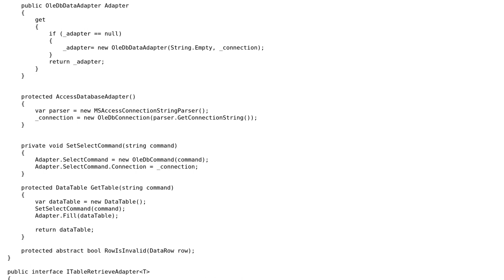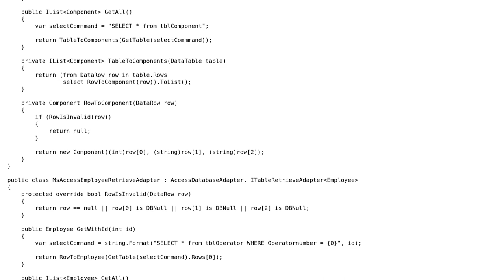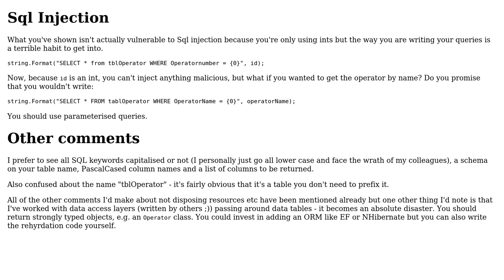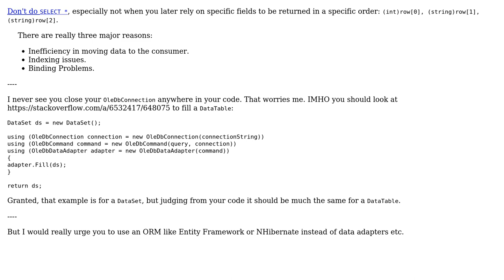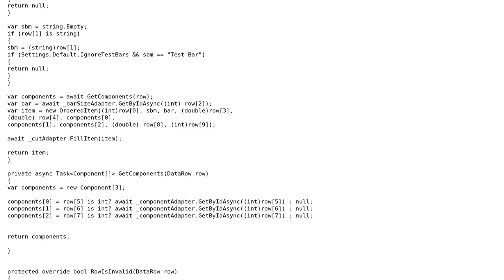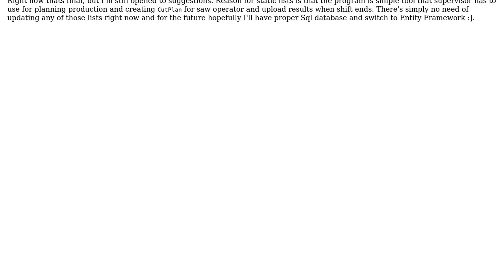Database adapters (4 Solutions!!)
Database adapters

With thanks & praise to God, and with thanks to the many people who have made this project possible! | Content (except music & images) licensed under CC BY-SA | Music | Images & others | With thanks to user yoger user RobH user Nick Udell user Jamal user BCdotWEB and the Stack Exchange Network Trademarks are property of their respective owners. You are responsible for your own actions.